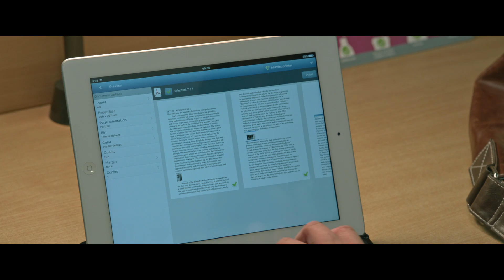Happy2Print - Hp Paper - Happy students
HP Office Paper is specially designed for versatile office printing - memos, drafts, file copies, e-mail attachments, meeting notes, handouts and datasheets; it increases productivity and minimises the need for user interventions.
Reduces dust build-up that can cause jams and equipment wear and tear.